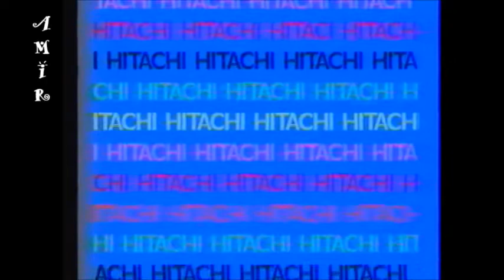La Saga du Général Defao ( Amour Scolaire )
Defao Matumona, better known as the General Defao is a popular  singer, dancer and band leader especially during the 1990s